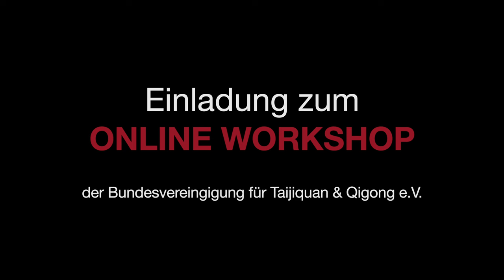Teaser | WTQT2024 | Bundesvereinigung für Taiji und Qigong